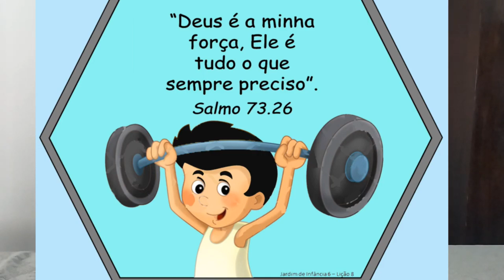EBD 24 05 2020 Faixa etária 05 A 06 anos